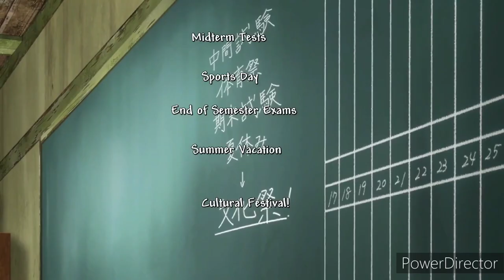Bloom Into You Episode 4 RUSHED Version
so I made bloom into you in1:40. it was fun.